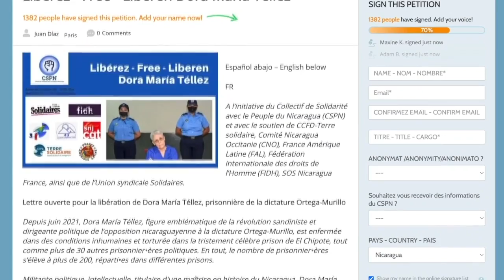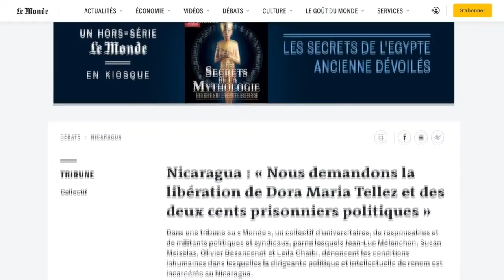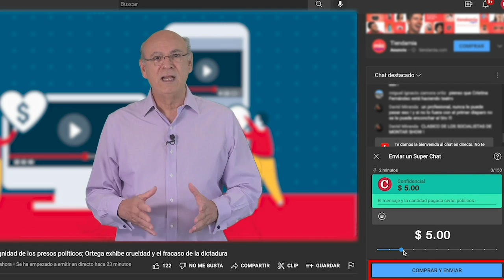Human Rights Watch: Ortega teme al liderazgo de los presos políticos en El Chipote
El abogado y defensor de derechos humanos, Juan Pappier, aseguró que los más de 70 días en aislamiento de los presos políticos encerrados en la Dirección de Auxilio Judicial, conocida como El Chipote, "lamentablemente es un atropello más de los derechos" de los reos de conciencia.